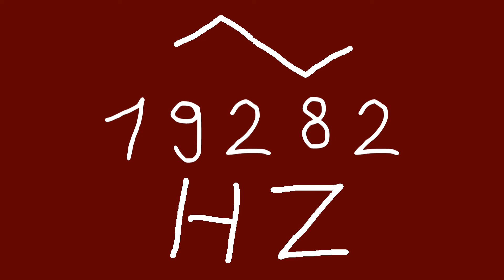19282 hz triangle